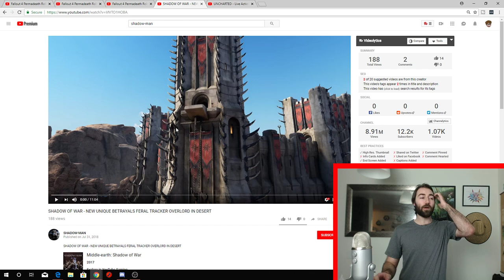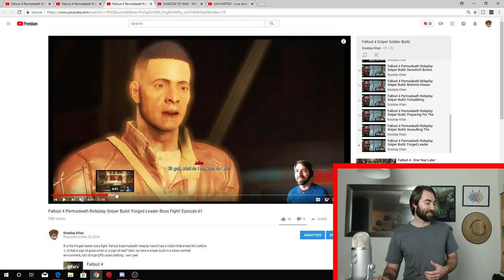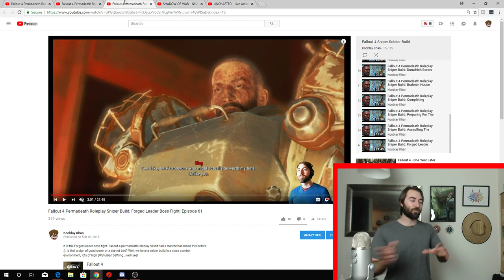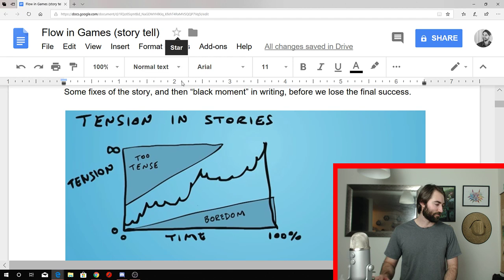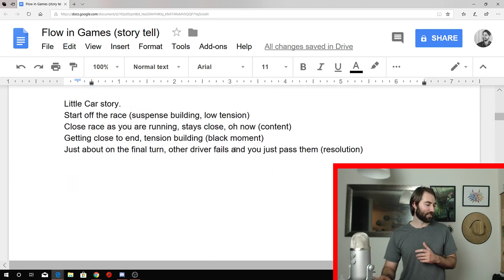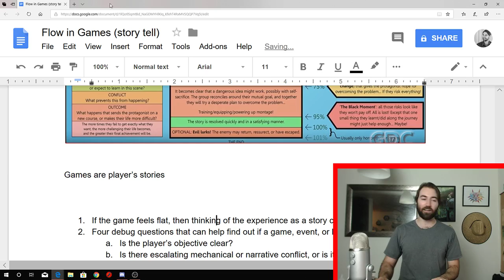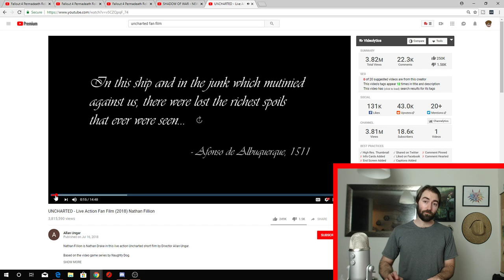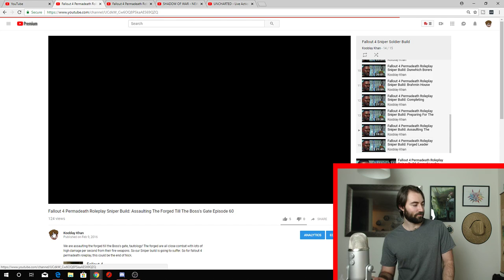Get Noticed with Quick Tricks to up Watchtime and Percent Viewed: Story Telling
Story telling is this treasure trove of awesomeness waiting to be unlocked in the let's play industry. Turn your gaming videos into an epic by following the rules of story telling, increasing watchtime and percentage Viewed.